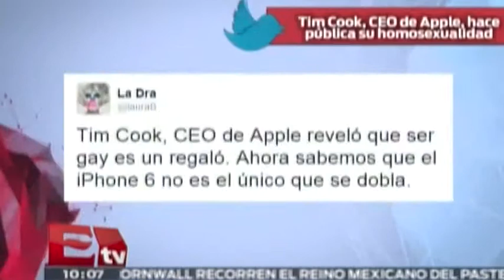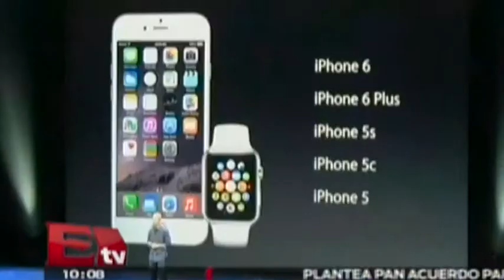No gustó el logo del mundial 2018 / Óscar Cedillo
3 de noviembre 2014   Conoce los detalles de esta nota haciendo clíck en el video.